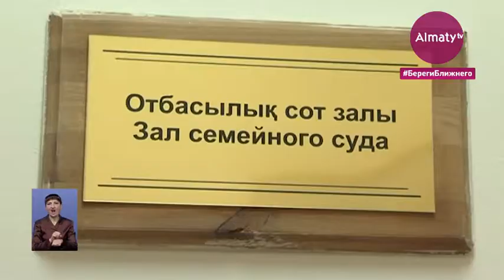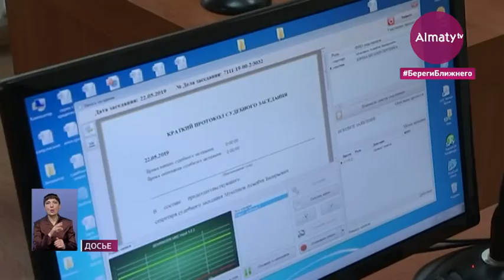Около 300 миллионов тенге алиментов задолжали отцы своим детям в Нур-Султане (01.10.20)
Порядка трёхсот миллионов тенге задолжали неплательщики алиментов в Нур-Султане. Такие данные предоставили в столичной Региональной палате частных судебных исполнителей. С начала 2020 года к ним обратились 16 тысяч заявителей. В результате 2,5 тыс. отцов обязали выплатить деньги на содержание своих детей, ещё у 7 тысяч удерживают долги с зарплаты, передает корреспондент Almaty.tv Мира Альжанова.